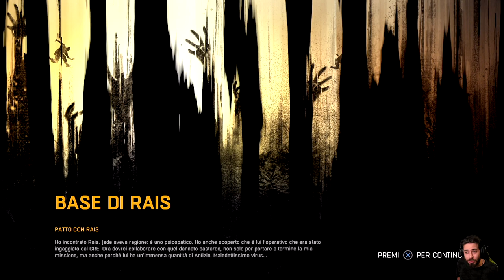Dying Light -6- Patto con Rais